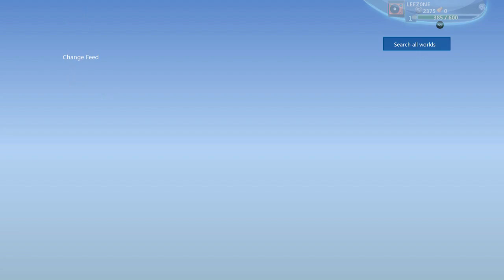project spark custom map fun #1: Total wipeout, zombie infection, flappy bird & ultimate frisbee!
I take on some fun custom maps including a total wipeout assault course, a game of zombie infecting domination, a recreation of the tablet favourite flappy bird and a match of ultimate Frisbee!